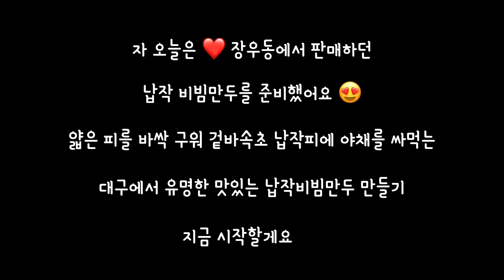:: 뭐라고 ?! 입맛이 없어 ?!! :: 없던 입맛이 살아나는 새콤매콤한 납작비빔만두